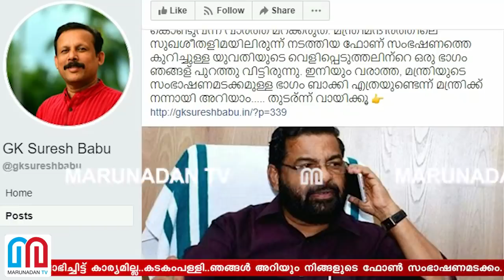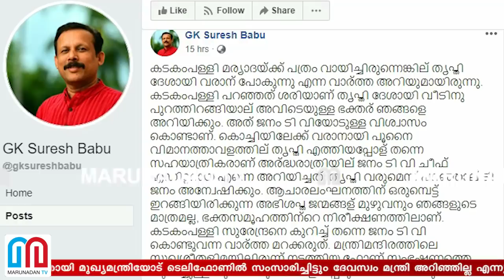മന്ത്രി കടകംപള്ളിക്ക് ജനം ടിവിയുടെ മറുപടി I Janam tv and kadakampally surendran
ക്ഷോഭിച്ചിട്ട് കാര്യമില്ല..കടകംപള്ളി..ഞങ്ങൾ അറിയും നിങ്ങളുടെ ഫോൺ സംഭാഷണമടക്കം; തൃപ്തി ദേശായി മുഖ്യമന്ത്രിയോട് ടെലിഫോണിൽ സംസാരിച്ചിട്ടും ദേവസ്വം മന്ത്രി അറിഞ്ഞില്ല എന്നു പറയുമ്പോൾ അതേപടി വിഴുങ്ങാൻ അരിയാഹാരം കഴിക്കുന്ന ഞങ്ങൾക്ക് കഴിയില്ല; തൃപ്തി വരുന്നത് ജനംടിവി മാത്രം എങ്ങനെ അറിഞ്ഞുവെന്ന കടകംപള്ളിയുടെയും എ.കെ.ബാലന്റെയും ചോദ്യങ്ങൾക്ക് മറുപടിയുമായി ചീഫ് എഡിറ്റർ ജി.കെ.സുരേഷ് ബാബു